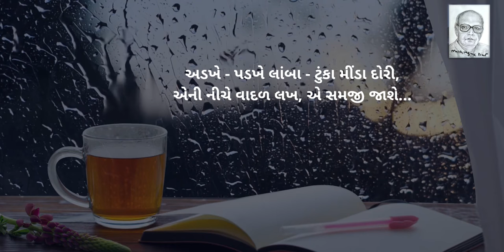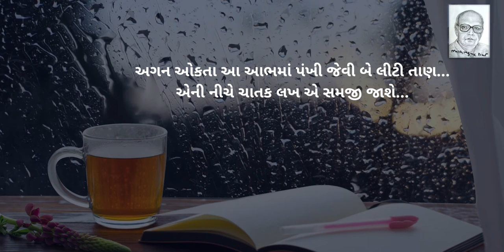Gujarati Poem - Kagal - composed & sung by Krupa Thakkar Kavi -Bhagwatikumar Sharma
Gujarati poem: Kagal

Writer: Bhagwatikumar Sharma

Composed by Krupa Thakkar

singer:  Krupar Thakkar